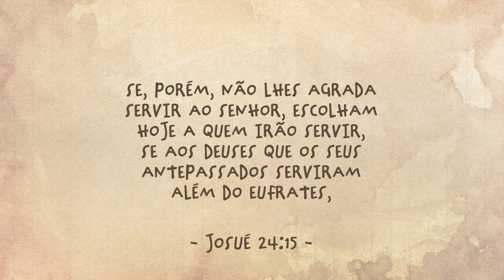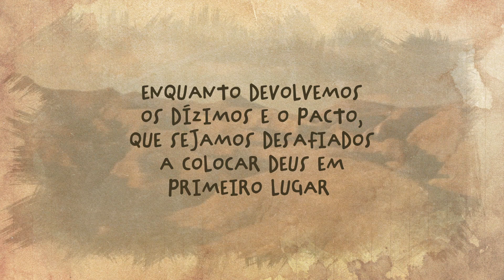Quando Josué Colocou a Deus em Primeiro Lugar | 23 de Janeiro de 2021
Quando você pensa sobre a vida de Josué, você consegue perceber quantos eventos notáveis   ele pôde testemunhar com seus próprios olhos?